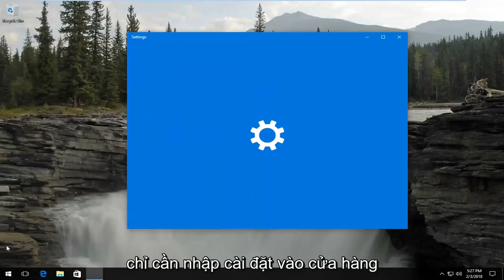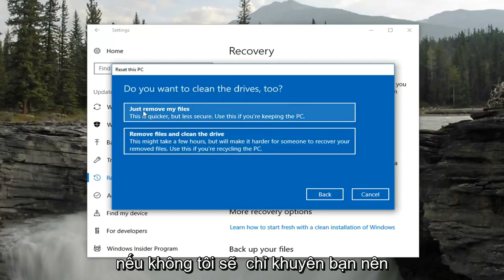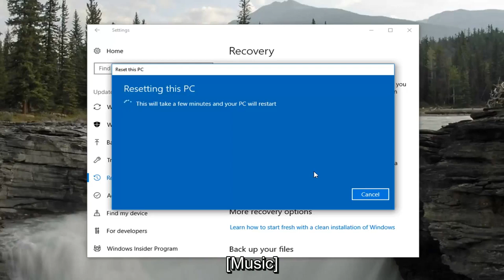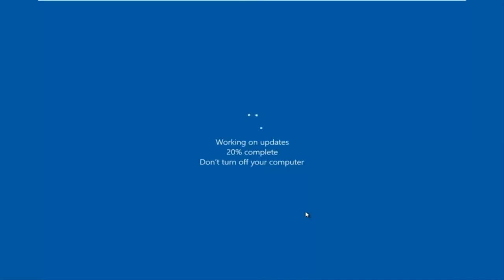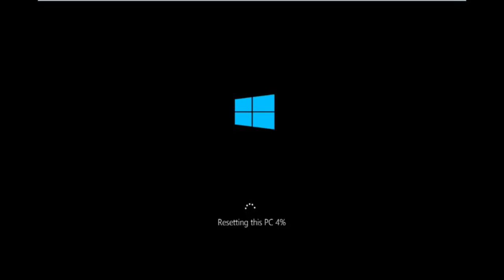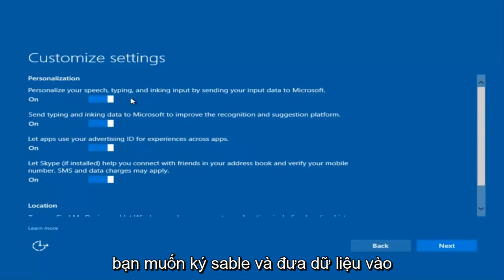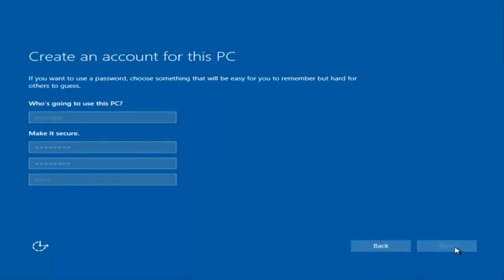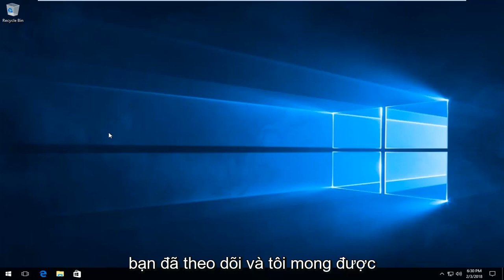Dell Hướng dẫn cách RESET lại Windows10, Recovery khôi phục cài đặt gốc Windows 10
Đặt lại máy tính xách tay Dell về cài đặt gốc Windows 10

Các vấn đề được giải quyết trong hướng dẫn này:
đặt lại máy tính xách tay dell về cài đặt gốc
đặt lại máy tính xách tay dell về nhà máy

Nếu máy tính của bạn không chạy như bình thường, bạn đang gặp các lỗi lạ hoặc bạn chỉ muốn đưa máy về trạng thái mặc định, Windows 10 có câu trả lời cho bạn. Hệ điều hành cung cấp một số tùy chọn cho phép bạn khôi phục máy tính của mình về trạng thái cũ hơn. Dưới đây là cách đặt lại PC của bạn trong Windows 10.